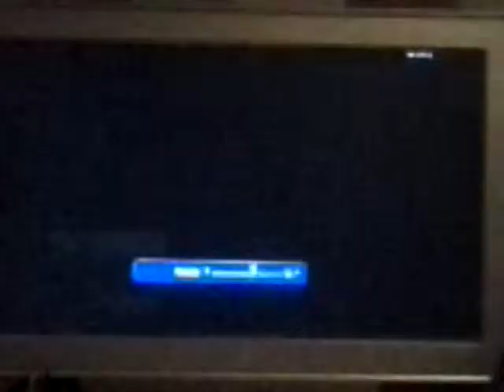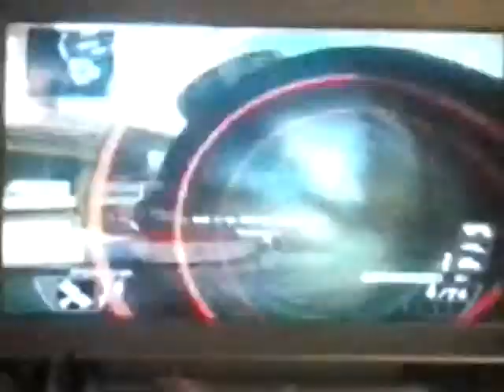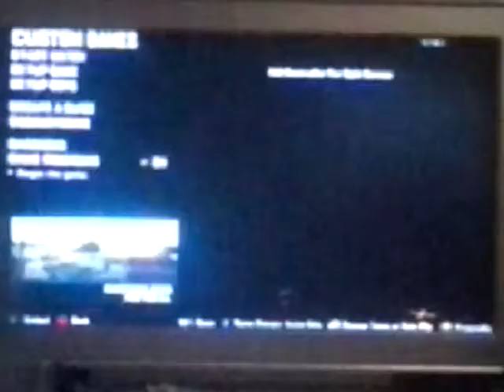LynX EXPLICT VS Me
My friend wanted a 1v1